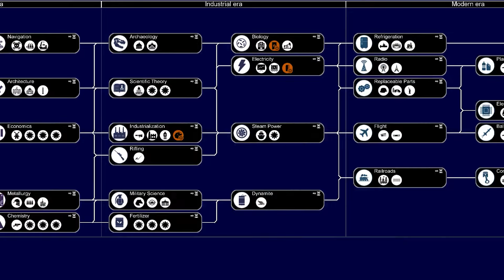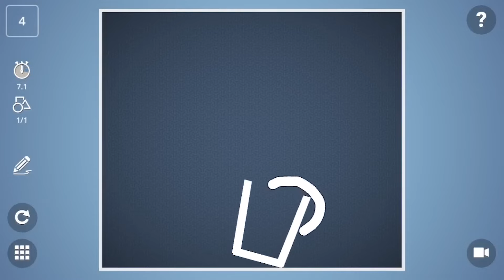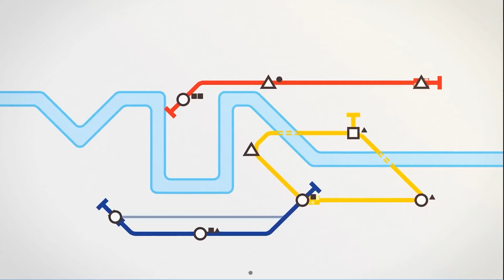BOŞ ZAMANLARDA OYNAMALIK EN İYİ 12 MOBİL OYUN | ANDROİD & İOS | 2024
Merhaba brolar, bu videoda;

boş zamanlarda oynamalık en iyilerden 12 mobil oyunu inceledik!

İNSTANGRAM: @watnela

2021 YILININ EN GÜZEL 8 OYUNU | 2021'DE ÇIKAN EN İYİ 8 MOBİL OYUN | 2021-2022 | ANDROİD & İOS

Yorum yapmayı unutmayın ve istediğiniz başka videolar olursa hemen bakmaya her zaman hazırım yorumlardan ulaşabilirsiniz, unutmayın her yoruma bakıyorum!